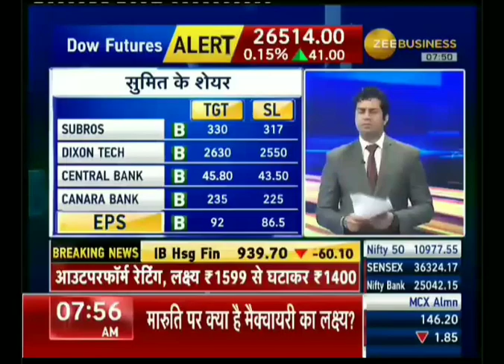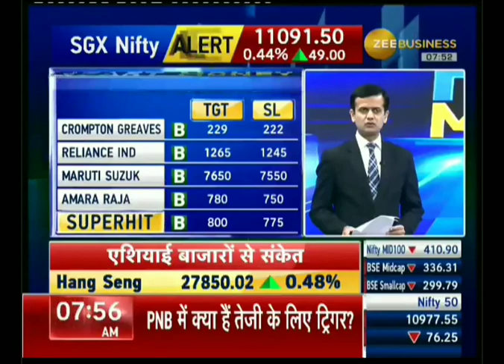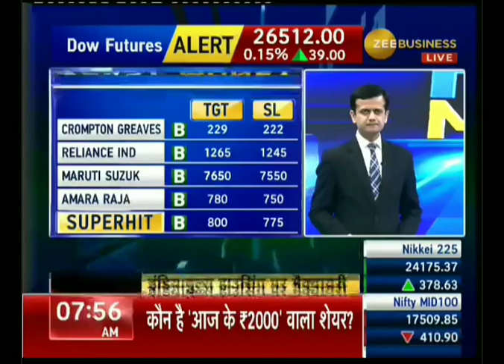FAST MONEY, WATCH TODAY'S TOP INTRADAY STOCK IDEA'S. 28 SEPTEMBER 2018.